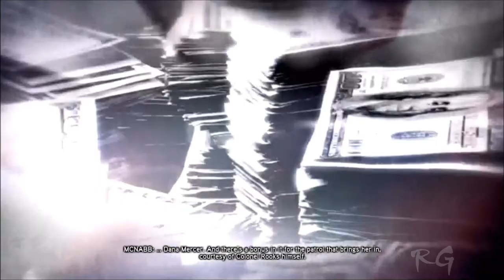Prototype 2 - [Part 41] - (Fly in the Ointment & Side Missions) HD 1080p